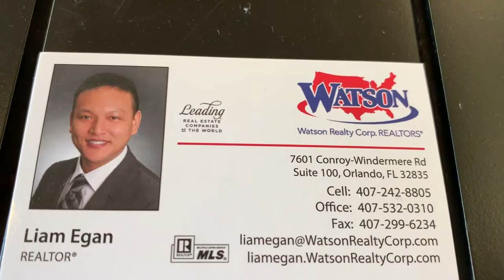Liam Egan, Central Florida Realtor of Watson Realty Corp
This is a video recording of Liam Egan, local realtor of Watson Realty Corp on Jan. 10, 2019, at Dr. Phillips YMCA. For those of you interested in purchasing or selling your property in Central Florida area (esp. This video is video-recorded and uploaded by Windermere Sun-Susan Sun Nunamaker & rendered by Michael Nunamaker.
For those of you in Central Florida region interested in community news for healthy, happy, and sustainable living, these links below may be of interest to you
3.
4.
5.